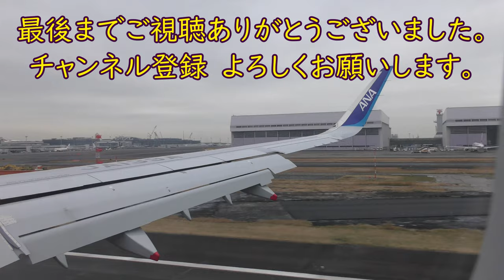相模湾・富士山～房総半島～富津市～君津市上空／ANA長崎空港→羽田空港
ANA666便、長崎空港→羽田空港B777-200(JA708A)より撮影した相模湾～房総半島～富津市～君津市上空映像です。

Everyday Update!